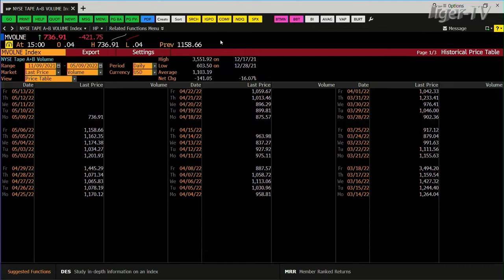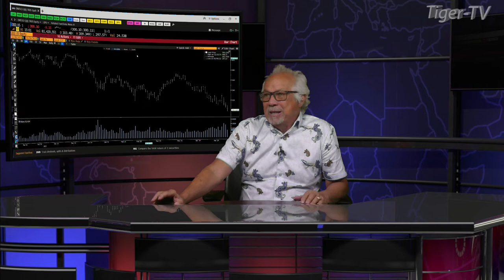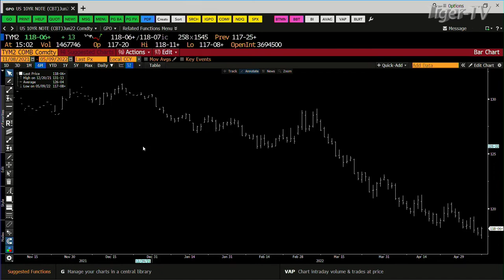May 9th, 3PM ET Market Update on TFNN - 2022